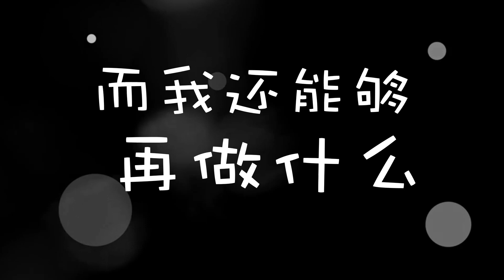沉默像（女声弹唱版） 三妹